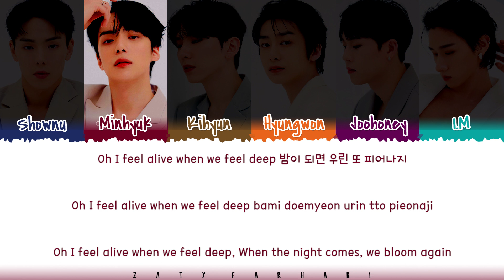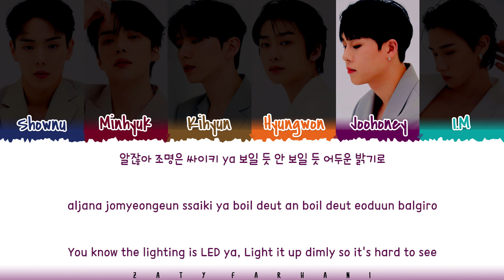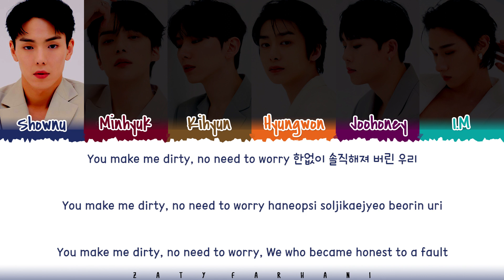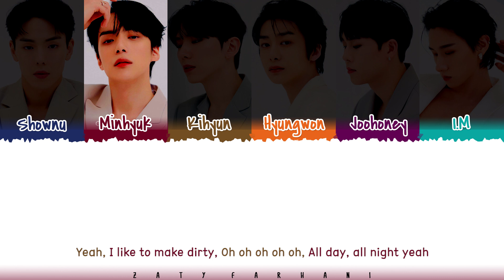MONSTA X - 'ROTATE' Lyrics [Color Coded_Han_Rom_Eng]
ALL RIGHTS ADMINISTERED Starship Entertainment

💕 FOLLOW ME 💕

💕 SUPPORT ME 💕